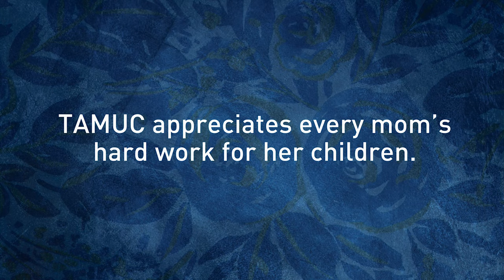A Message to Moms - Texas A&M University-Commerce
We love and appreciate our moms for so many reasons. Happy Mother’s Day from A&M-Commerce!